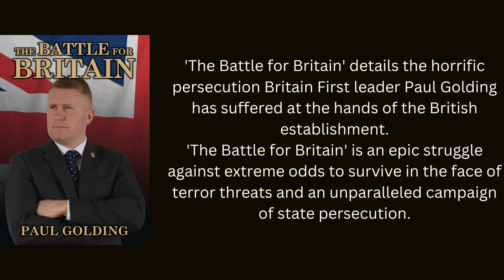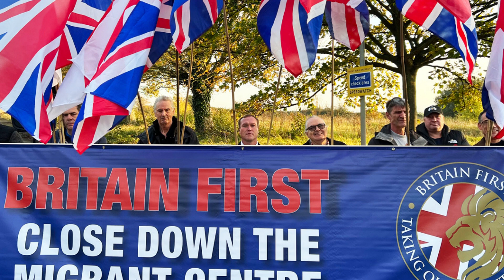' The Battle for Britain' details the horrific persecution Britain First leader Paul Golding has suf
You may have read many books in your lifetime.

But, we can guarantee that none of them will have the same effect on you as this book.The book we speak of will leave you very unsettled, but also very inspired.

The person who wrote this book has been harassed and tortured by our evil Police State.

He has been viciously attacked by Islamist prison gangs and targeted by jihaditerrorists.